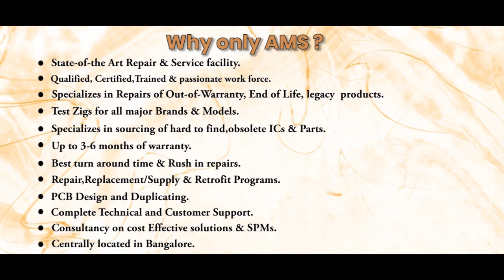Siemens PRA3WB0164 Circuit Board Repairs